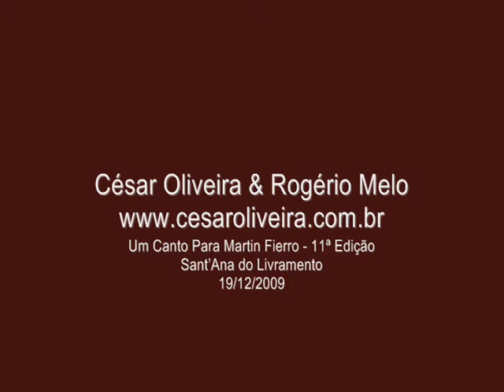César Oliveira & Rogério Melo - Apaysanado | O Campo